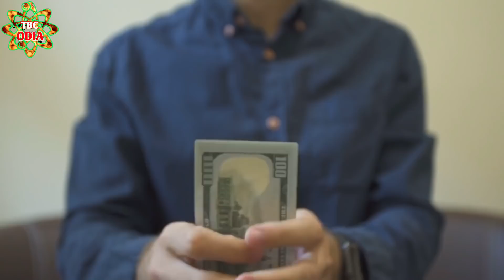ଶତ୍ରୁ ଠାରୁ ରକ୍ଷା ପାଇବା ପାଇଁ ଉପାୟ | satru rakshya upay Odia | vashikaran Odia | Mohini | Tec bigyan